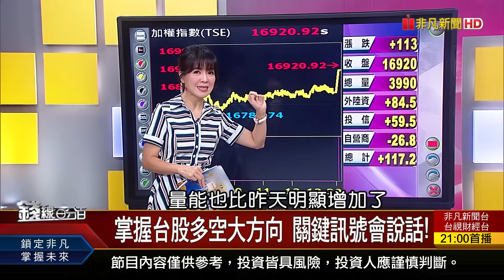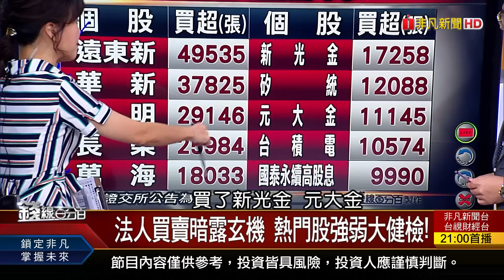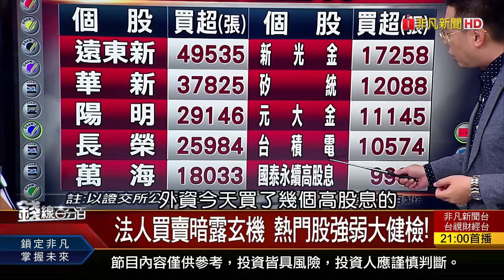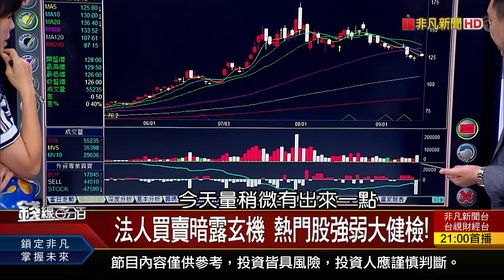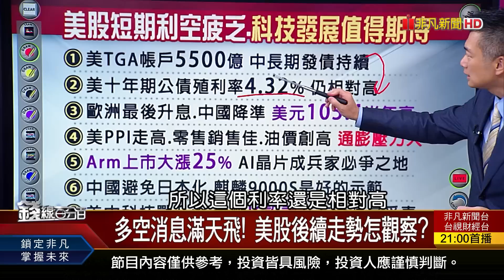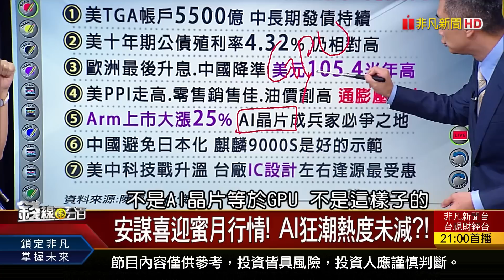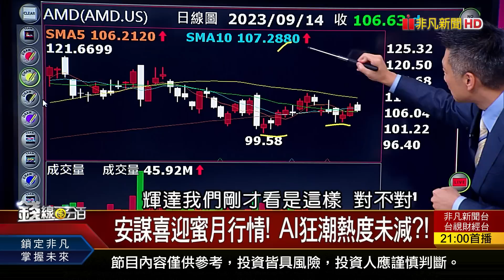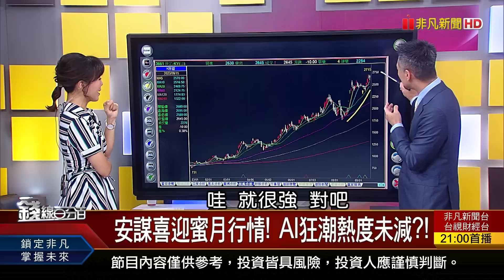《美中科技戰升級! 科技股有望趁火打劫?》【錢線百分百】20230915-4│非凡財經新聞│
◎美中科技戰升級! 科技股有望趁火打劫?

●0915完整版(上)《台積電擺尾.航海王發威 台股多頭之路? 航運股海揚帆?嚴防溺水 這次如何上船?》

●0915完整版(中)《美中科技戰升級! 科技股有望趁火打劫? 台股多頭之路崎嶇? 且戰且走不可戀戰》

●0915完整版(下)《茅台"醬香拿鐵"爆紅 趁熱!推聯名巧克力 Apple變身綠蘋果! 首款"碳中和"產品問世》